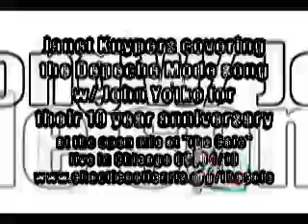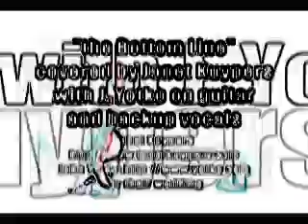Janet Kuypers covers "the Bottom Line" (Depeche Mode) in Chicago 05/04/10 (find edges)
This video is from Janet Kuypers on May 4th 2010 (05/04/10), where Kuypers read poetry at the weekly poetry open mic that she hosts at the Cafe in Chicago. At the end of the open mic, she also sang a song (while her husband John played guitar and sang back up vocals) of a song Warren Peterson originally played for their wedding May 7th 2000 (a Depeche Mode song with altered chorus lyrics called "The Bottom Line"). And this Janet Kuypers performance of this song is dedicated to Warren Peterson.

You can always get information about the Cafe to see links to features and video links from performances. to learn more about her work.